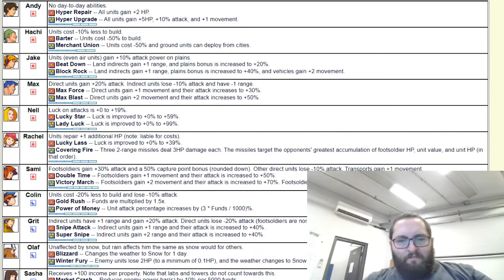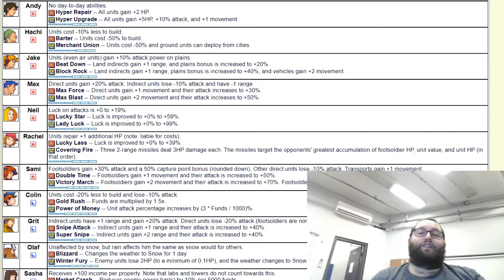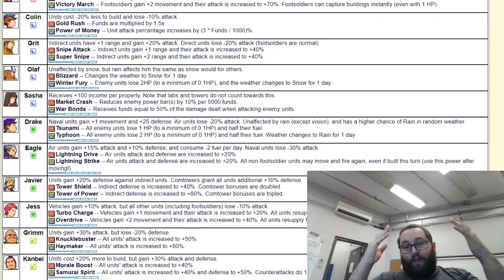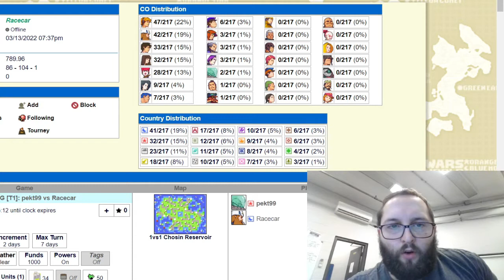max and eagle at war in verdun it was fun Advance Wars By Web replay commentary (Global League)